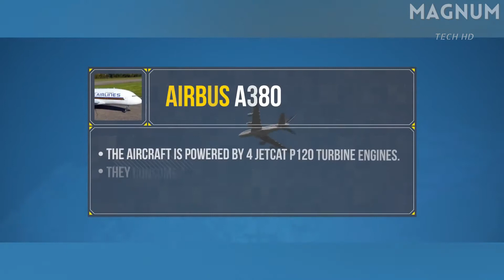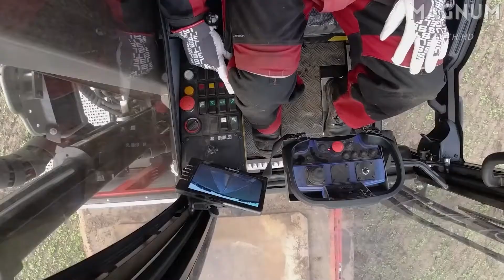Incredible RC Vehicles You Never Knew Existed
We hope you enjoy this review of Incredible RC Vehicles You Never Knew Existed!